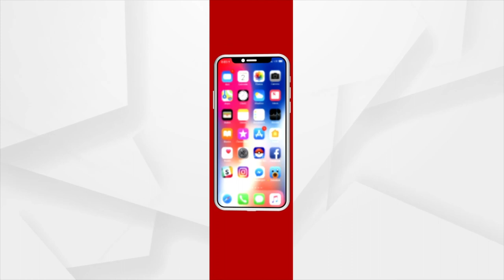Rath Yatra 2022: Pahandi Bije Of Lord Jagannath